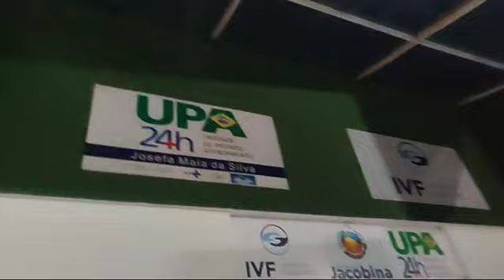SEU LUIZ FALA DO ATENDIMENTO DO HOSPITAL ANTÔNIO TEIXEIRA SOBRINHO